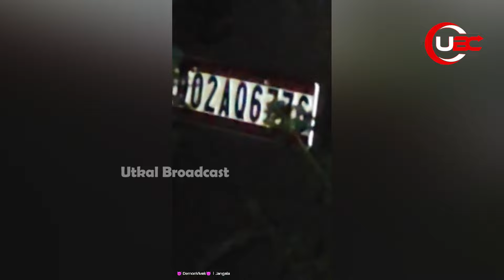ଗାଡିରେ ନ ଥିଲେ ଉପବାଚସ୍ପତି, ଅଳ୍ପକେ ବର୍ତ୍ତିଲେ ପିଏସଓ, ଡ୍ରାଇଭର | DY SPEAKER CAR ACCIDENT | UBC News Odia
ଉପ ବାଚସ୍ପତି ଭବାନୀ ଶଙ୍କର ଭୋଇଙ୍କ ସରକାରୀ କାର ରବିବାର ବିଳମ୍ବିତ ରାତିରେ ତାଙ୍କ ନିକଟକୁ ଯାଉ ଥିବା ବେଳେ ଦୁର୍ଘଟଣା ଗସ୍ତ ହୋଇଥିଲା । ସମ୍ବଲପୁର ରେଙ୍ଗାଲୀ ଥାନା ସାଲେପଡା ନିକଟ ରାଜପଥରେ ଗାଡିଟି ଯାଉଥିବା ବେଳେ ହଠାତ୍ ଏକ କୁକୁର ସାମ୍ନାକୁ ପଶି ଆସିଥିଲା ।